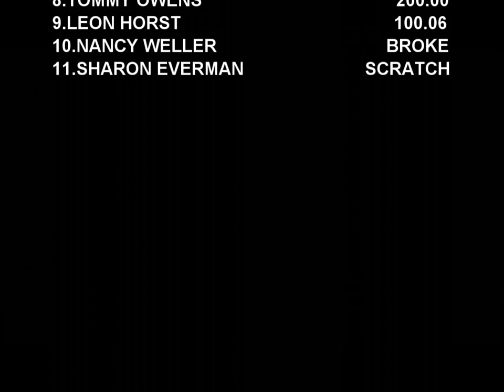Nostalgia Modified Tractors In Action At The 2003 Buck Pull off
September 13, 2003 American Tractor pullers Association East Coast Series 7,500lb. Modified tractors pulling at Buck Motorsports Park in Quarryville, Pennsylvania. A great look back to 2003! Thumbnail photo is Grady Barr with Penny Pincher.